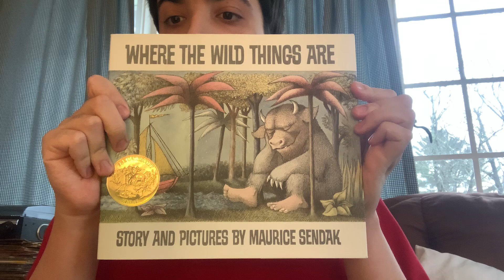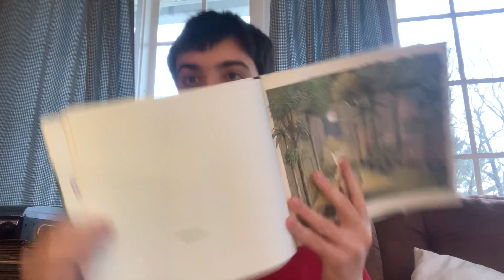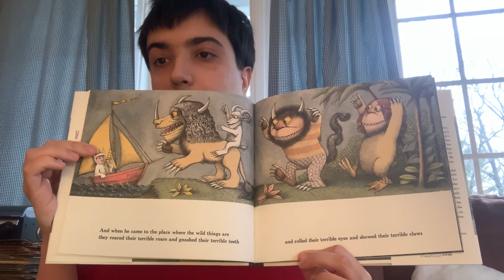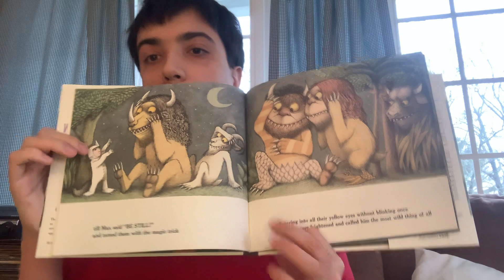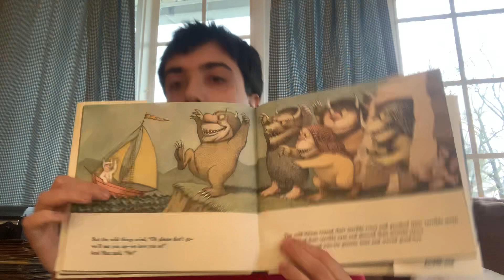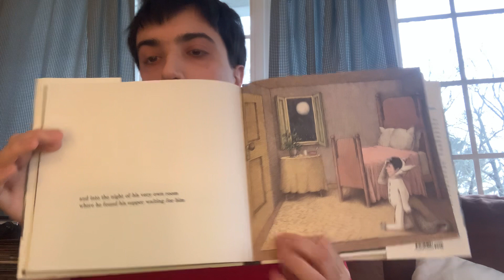Where The Wild Things Are